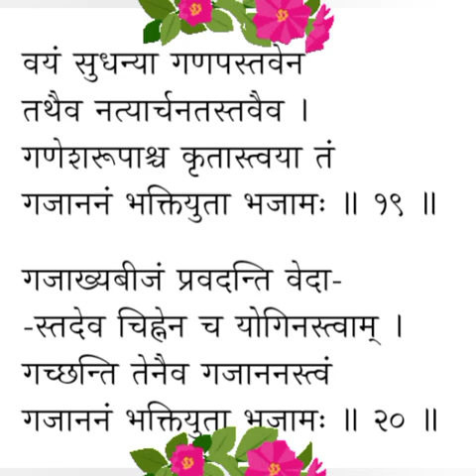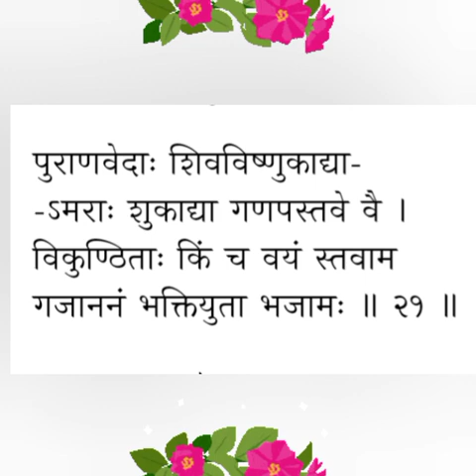गजानन स्त्रोत्र।। गणेश चतुर्थी स्पेशल।।गणेश जी को प्रसन्न करें।।